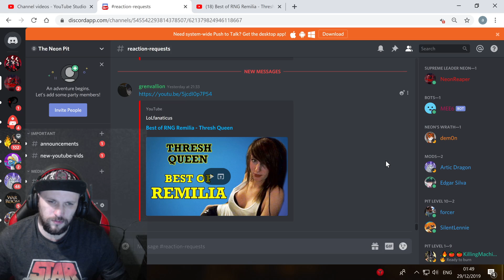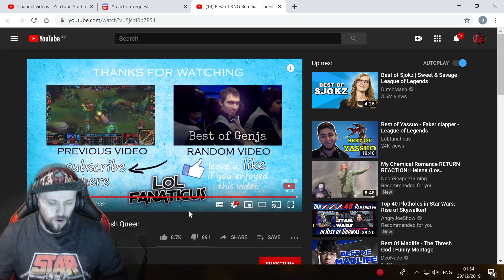Best of Remilia - Thresh Queen RIP 1st ever female LOL Pro Player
Sad news as Remilia has passed away at the tender age of 24 so i wanted to take the time to pay tribute to the 1st ever female pro player by reliving and admiring some of the Thresh Queens best plays.

With the return of My Chemical Romance I react to them performing “Helena” at The Shrine Auditorium for their RETURN concert in Los Angeles, California.